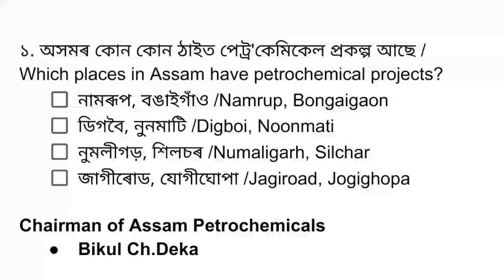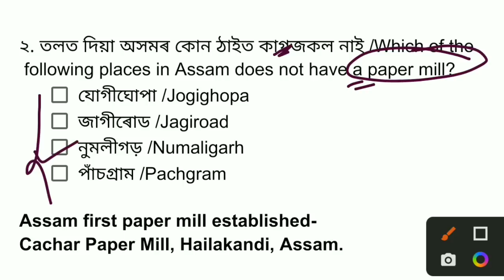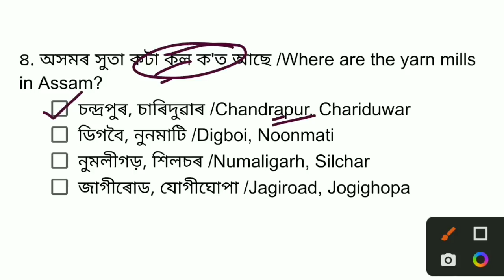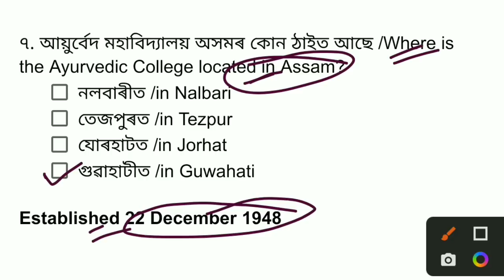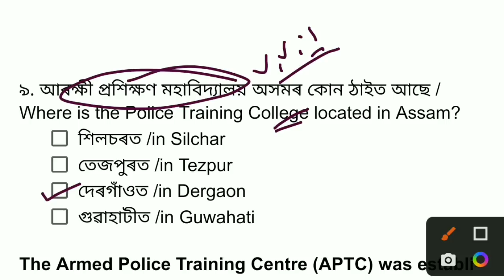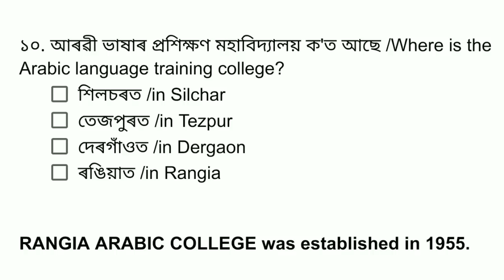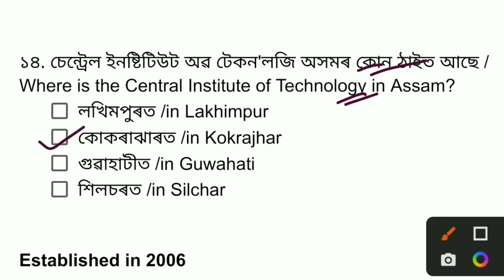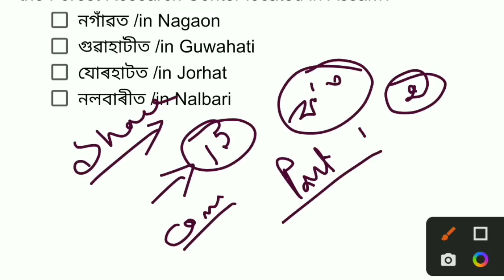DHS Expected Non-Technical and Grade IV Questions Answers | Assam Direct Recruitment Question Paper